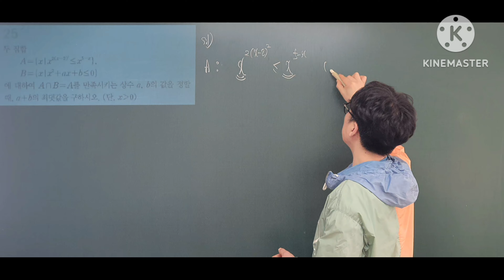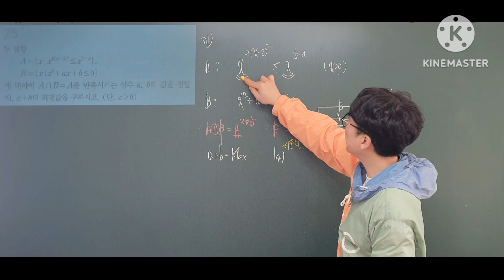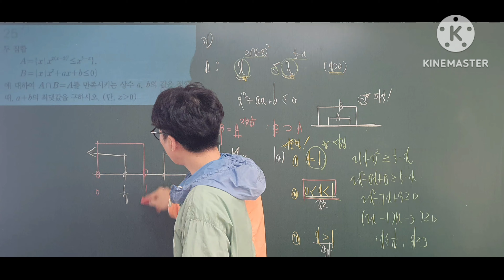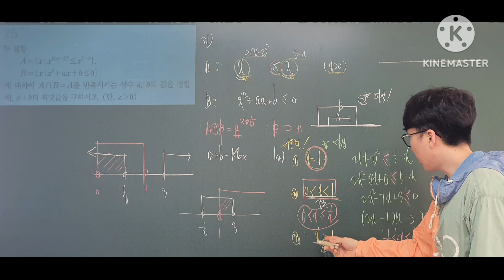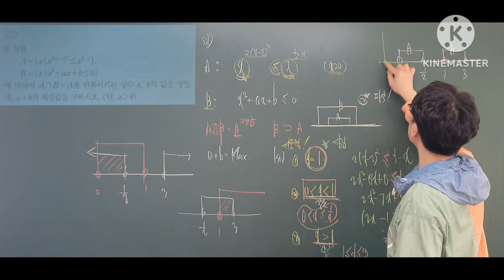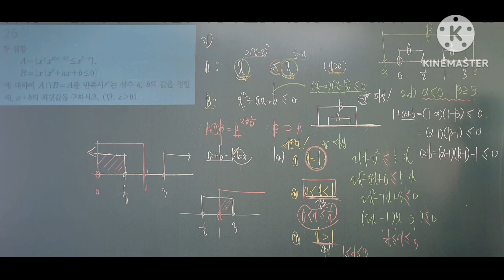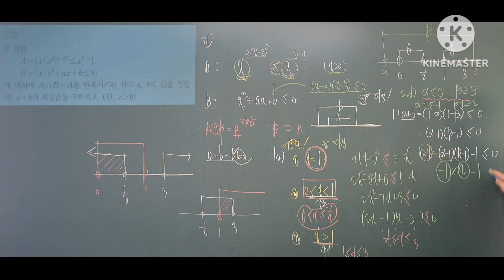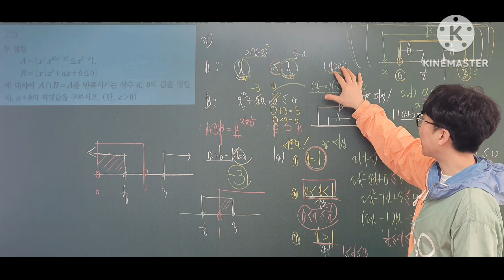지수함수 블랙라벨(스텝2) 25